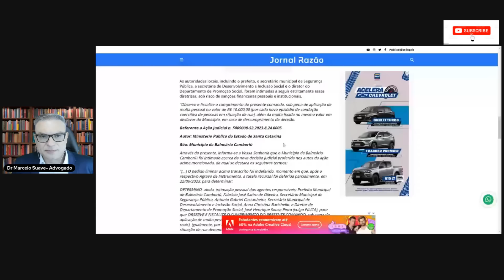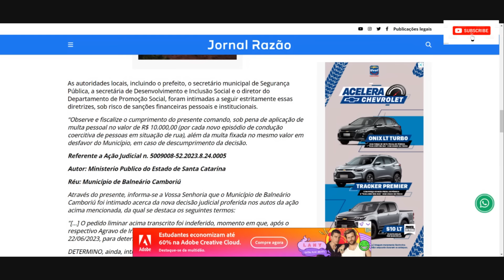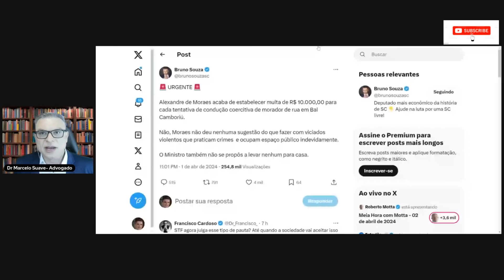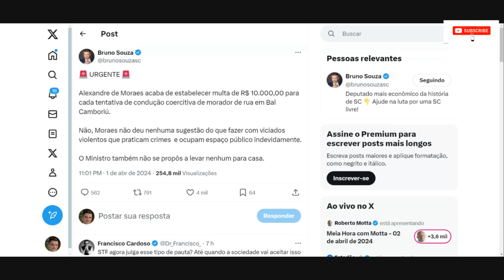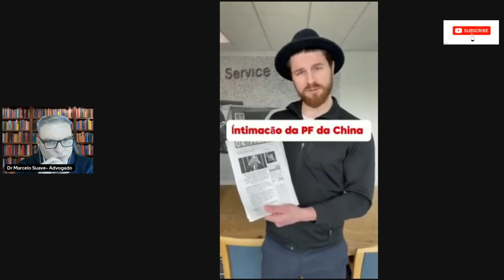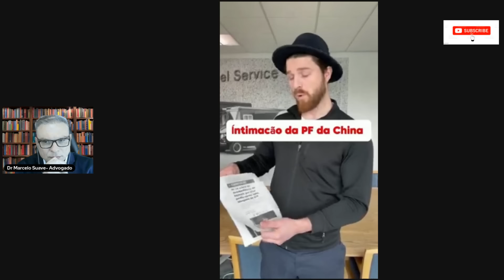QUEM E O CASAL? SAIBA TUDO AGORA